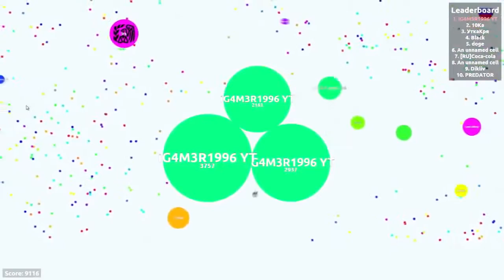Agar io EXPERIMENTAL+PRIVATE SERVER AWESOMENESS AGARIO GAMEPLAY